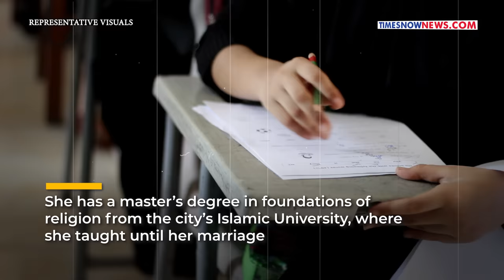Hamas Sinwar Seen With 'Pious, Loyal' Partner In IDF Footage? Gaza Boss Hiding In Khan Younis?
One of the more interesting images coming out of Gaza recently was the short video clip released by the IDF in February. The black and white clipped showed Sinwar waking through a tunnel underground with his wife Samar Abu Zamar and his three children. Under intense pressure, Hamas attempts to discredit the video released by the IDF depicting Sinwar and his family in the Khan Yunis tunnels. It is difficult to find a picture of Samar anywhere, even on the University website as she is known as devout and wears a Niqab covering her face.